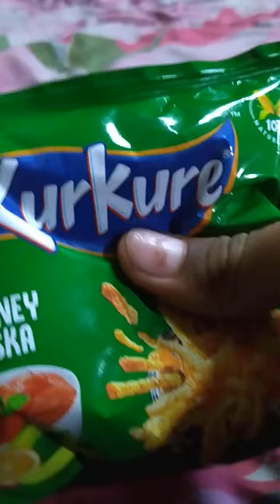Pakistan shopping Lays Bisket & chocolate review & eating test